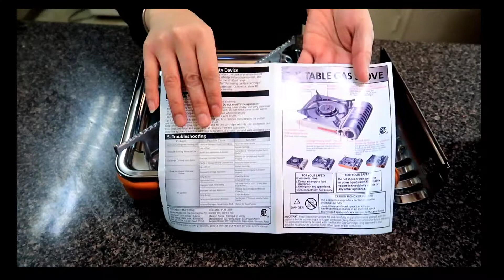Portable Gas Stove| How to use Butane Gas Stove|Easy to Use| Tutorial 101 || Anna G.